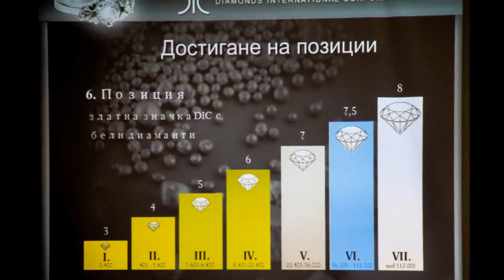ЕНЧО КОСЕВ С ПРЕСТИЖНА НАГРАДА НА DIC